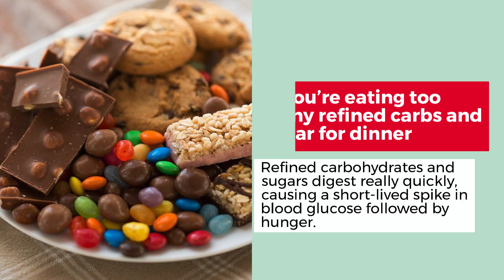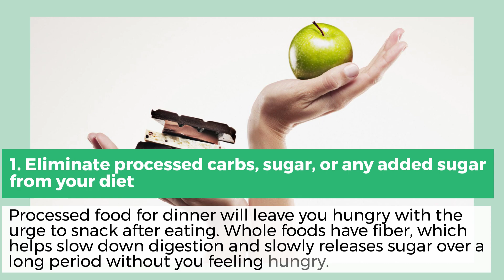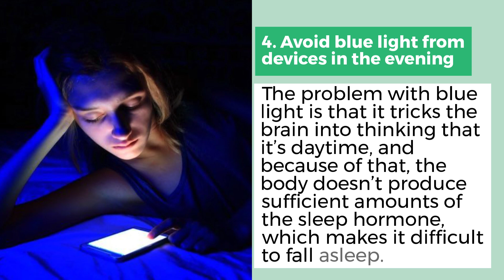Smart Ways to Stop Eating Late At Night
If you’re trying to live a healthy lifestyle, late-night eating is top on the list as one of the worst offenders to achieving your health goals. Learn these smart ways how to stop binge eating at night.
For over 734
 Recipes and over 100 posts

My Books

Favorite Healthy Recipes To Start You On Your Journey To Better Health

Soy Curls
.Dinner Ware Set
.Cutting Board
.Favorite Blender
.Glass Mixing Bowls
.Instant Pot
.Kitchen Scale
.Cuisinart Food Processor